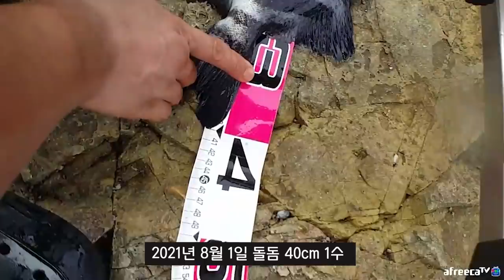신상 거치대로 돌돔 생자리 탐사 성공! / 추자도 낚시 / Fishing / 캠핑카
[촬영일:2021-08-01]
[출조지: 추자도 ] 8-1
[사용장비: (로드) 레드펄스 다싸7-515
                   (미끼) 데친 뿔소라